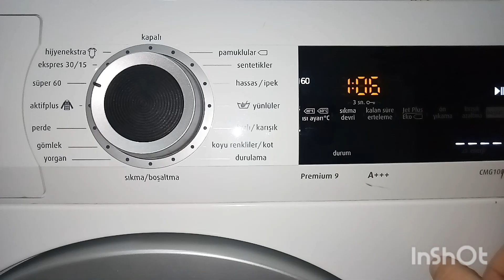Ramazan Temizliği 3 // Mutfak Temizliği || temizlik vlog , sessiz vlog